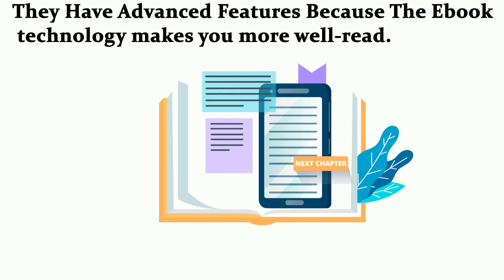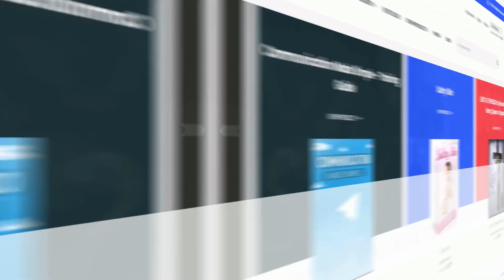EBFusion Review + (Bonus Worth $997)